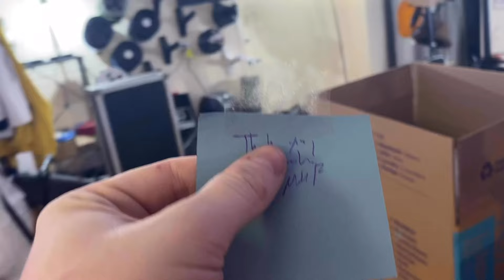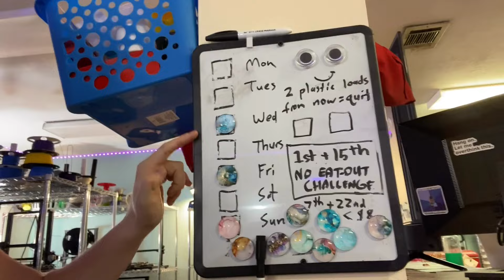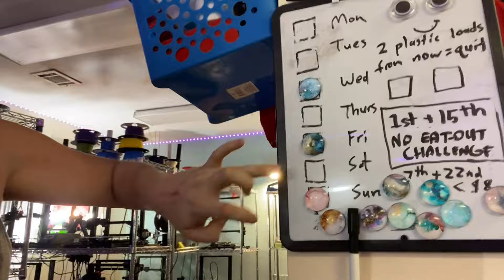How a 3D-Printing Business Works: Etsy Items Reinstated! Flipping Beautiful Humidor, M3is3D Vlog #23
Plus other useful nonsense.